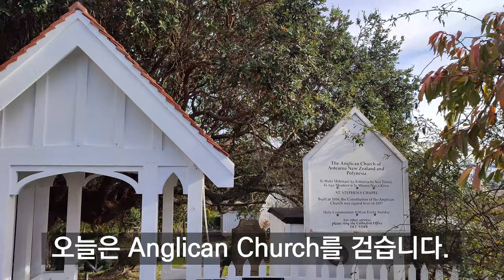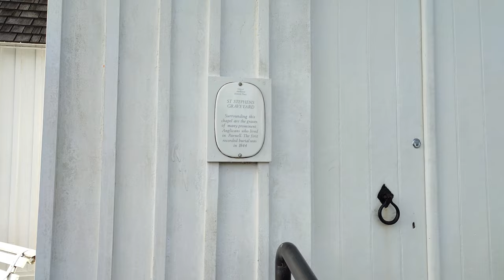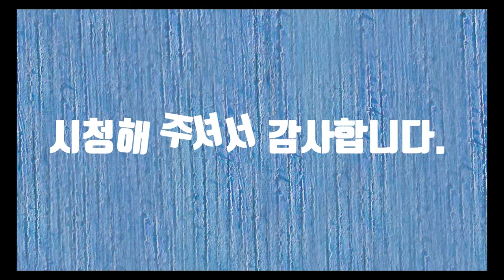Anglican Church Walking (고풍스러운 성공회 교회 산책)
Anglican Church Walking 영국 국교회, 성공회 교회 탐방